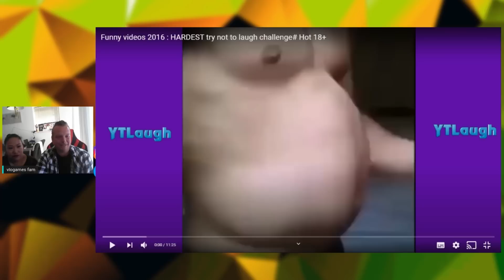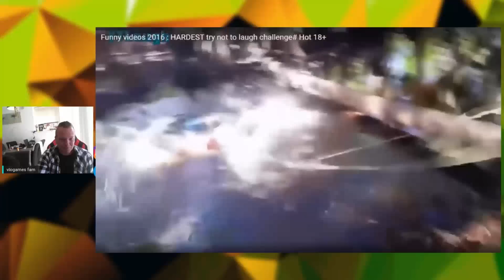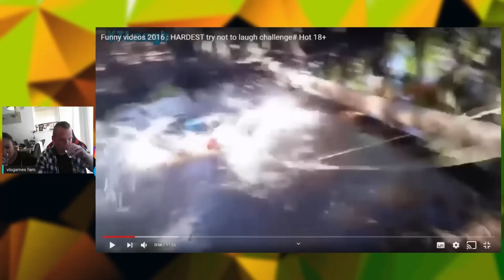Try Not To Laugh Challenge Part 2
Hey guys enjoy this funny video me and steph will see who can hold there laughs in the longest.

See u guys in the next one